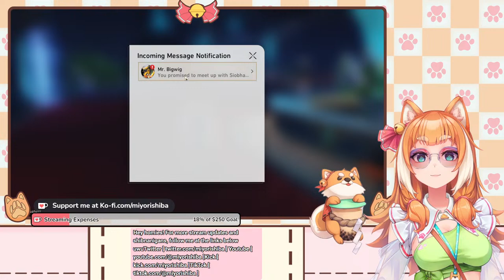[Honkai: Star Rail] Day 3 of 20 Making drinks and grinding for jades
I'm still not sure how the stream days are calculated but we are getting somewhere with them

🐕Hashtags🧋
Fan name: Shibs
Oshi Mark: 🐕🧋
General
Fanart
Live
Memes/Clips

👑Shibdom Rules👑
1. Be nice, respectful and civil
2. My mods or I will timeout and/or ban if you make me uncomfortable in any way
3. Chat only in English unless otherwise stated on stream
4. Keep chat topics relevant to the stream
5. No means no, do not push me if I reject requests
6. No spoilers/backseating
7. No offensive/hate speech
8. No trauma dumping, I am not your therapist
9. Do not ask or talk about my personal details unless I voluntarily bring them up
10. Do not ask to play games with me
11. Do not promote yourself or anyone else
12. Do not bring up other streamers unless I mention them first